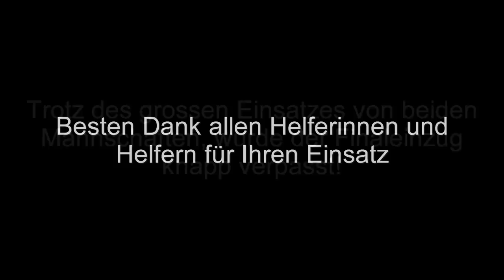Villnachern 5. Klasse 2010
die 5. Klasse der Primarschule Villnachern am CS- Fussballcup 2010